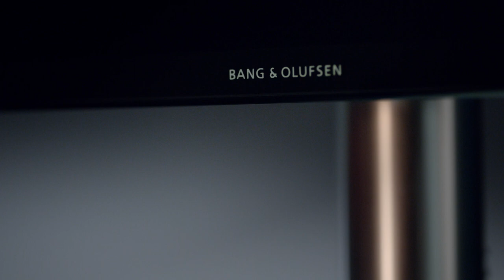BeoVision Avant - B&O's new Ultra HD TV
Bang & Olufsen's official launch video for the new BeoVision Avant 55" Ultra HD TV.